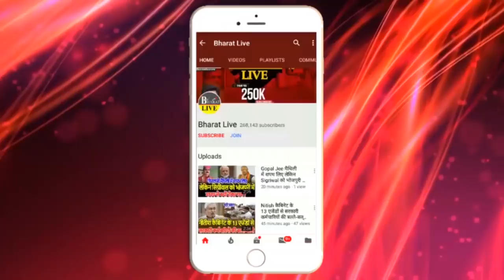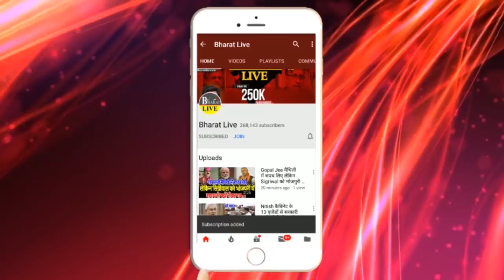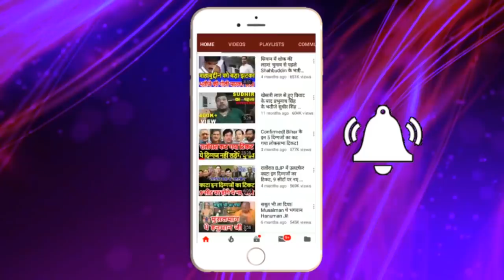Aishwarya के घर छोड़ने के बाद ! Tejashwi का बड़ा बयान